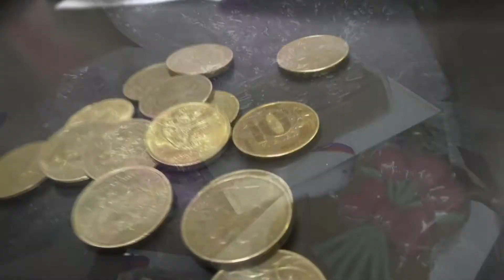VLOG /ОТЛИЧНЫЕ ПОДАРКИ НА 23 ФЕВРАЛЯ И 8 МАРТА